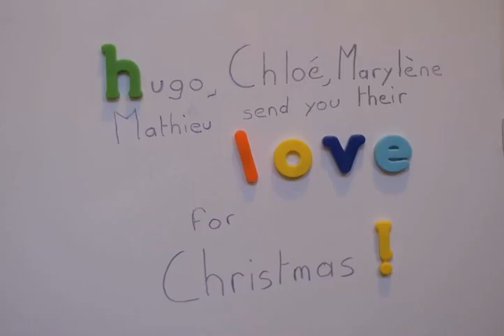Video Christmas Card